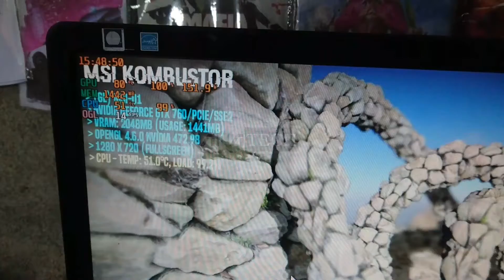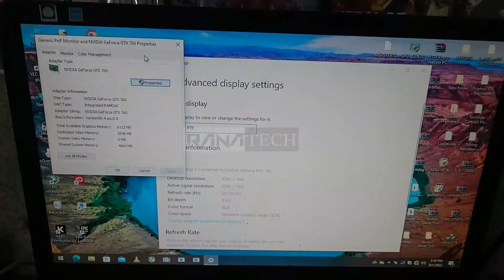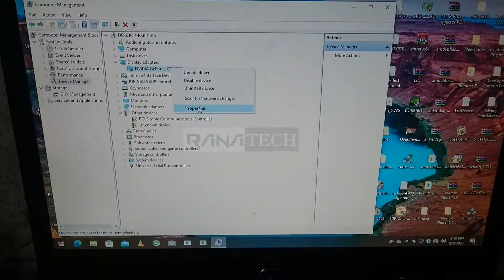asus gtx 760 code 43 fixed - Wellampitiya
22.09.01

⭕GRAPHIC CARDS REPAIRING ⭕

REPAIRING CONDITIONS for Graphic cards 🛡
🔰01 month warranty for all repair ✔
🔰Free service ✔
🔰Free thermal pads ✔
🔰free thermal paste ✔
For every Repair ✔✔✔

⛔No Display
⛔No power
⛔Code 43
⛔sometimes no Display
⛔Horizontal and vertical lines
⛔Green lines
⛔Black screen
⛔ White screen
⛔Drivers Problems
⛔ Ports Not working
☣Liquid Damaged
☣Dust /Oli Damage
☢PCB Corotion Damage

🎀 price list එක පහල ( LKR )👇

  🔴 Service charge Rs.500/=

  🔴🔴 For Urgent Repair  only 🔴 add extra Rs 500 to 6000  (No Refund )
මෙය  හදිසි වැඩ සදහා පමණි 🔴🔴

⭕NVIDIA GT - GTX  Repairing charges

🔰512MB CARDS
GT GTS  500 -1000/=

🔰1GB Cards
GT GTS GTX
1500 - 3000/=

🔰1.5GB cards  GTX GTS
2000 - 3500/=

🔰2GB GTX CARDS
GTX 650/660/670/680/750/760/770//950/960/970
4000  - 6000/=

🔰3GB GTX CARDS
680/780/1030/1060
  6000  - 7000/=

🔰4GB GTX CARDS
660/760/770/960/970/750Ti/950Ti/1050/1050ti
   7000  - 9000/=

🔰6GB GTX CARDS
980/1060
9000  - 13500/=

🔰8GB GTX CARDS
1070/1080
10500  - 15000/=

🔰11GB GTX CARDS
1080Ti
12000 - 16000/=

🛡✔For advanced Repair change price LKR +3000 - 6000

⭕AMD RADEON RX / R9 /HD Repairing charges
🛡512 MB CARDS  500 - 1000
🛡1 GB CARDS    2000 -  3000
🛡2 GB CARDS    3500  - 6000
🛡3 GB CARDS    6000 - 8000
🛡4 GB CARDS    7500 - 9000
🛡8 GB CARDS    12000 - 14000

🛡✔For Radeon advanced Repair change price LKR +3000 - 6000

⭕ AMD OEM SINGLE FAN  nvidia GT SERIES Repairing charges
📈4GB CARDS     5500
📈8GB CARDS     7500
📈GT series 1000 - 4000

🛡✔For OEM advanced Repair change price LKR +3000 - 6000

New RTX and XT Cards ⬆️ Repairing charges
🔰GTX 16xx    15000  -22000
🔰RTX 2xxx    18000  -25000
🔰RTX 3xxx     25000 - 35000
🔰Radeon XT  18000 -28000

🛡✔For RTX advanced Repair change price LKR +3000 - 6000